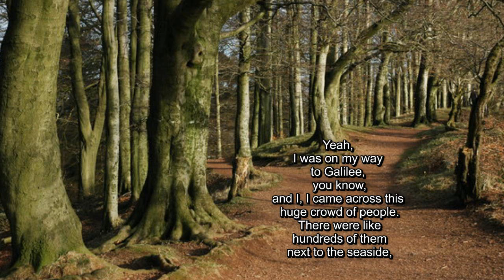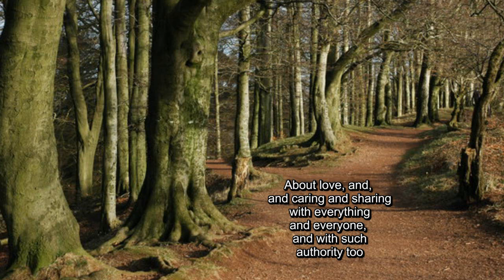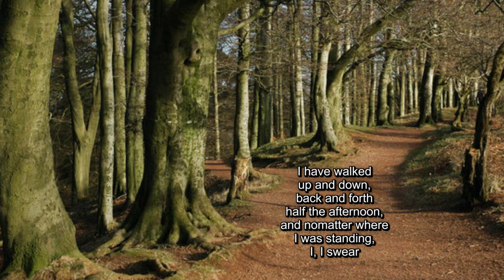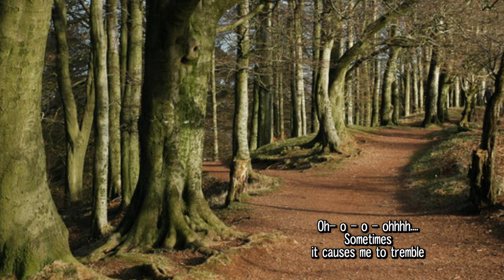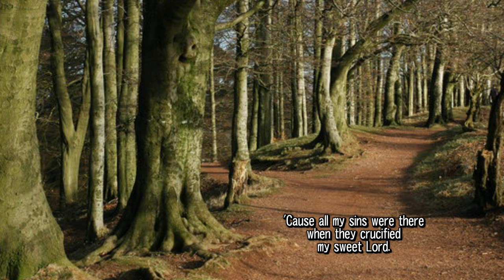DAVID MEECE - "Crucifixion" from his CD, "Front Row". (With Lyrics)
This song is a request from an Australian subscriber, named Carly Mason. His channel can be found @

This song, "Crucifixion", is from one of David Meece's earliest live albums, called "Front Row". It was released in 1982 by Myrrh Records. Copyright, as with most of David Meece's songs, belong to Warner Music Group. Other songs from this CD are:

01 . Heaven Knows
02 . Jesus
03 . Rattle Me, Shake Me
04 . Mother, Muffler, Mozart & The Beatles
05 . All The Time
06 . Never Gonna Serve Anyone Else But You
07 . Gospel Train
08 . Comin' Back
09 . Crucifixion: There Once Lived A Man / Intermezzo / Ten Thousand Angels / The Bystander / Where You There / We Are The Reason